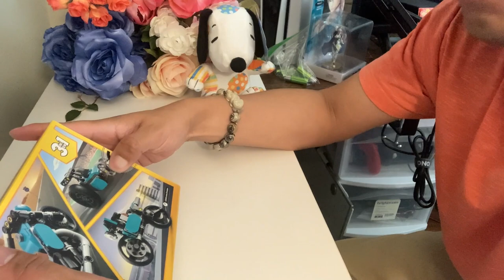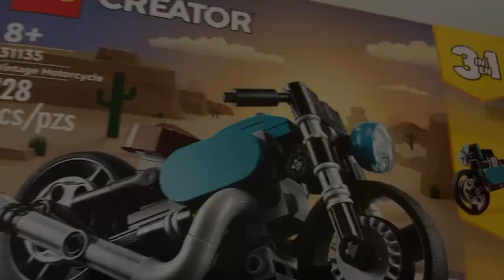Building a Lego Motorcycle :)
I found this at the store and thought it looks cool. It reminded me of someone :) This is my first video edit in awhile,  and it felt nice to do something I loved doing again.